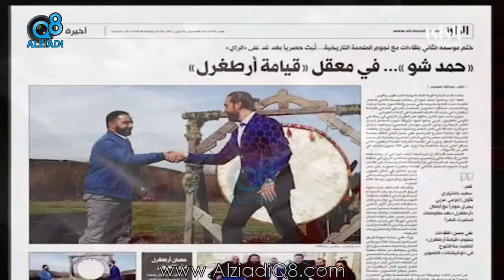حمد قلم يوضح تفاصيل الحلقة الختامية من (حمد شو) في معقل تصوير المسلسل التركي «قيامة أرطغرل»